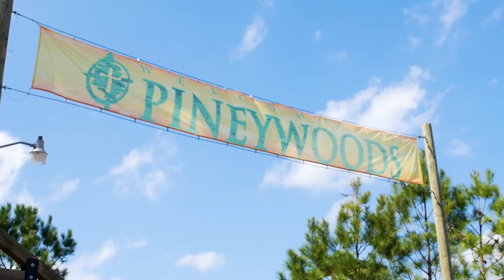FOUR12 WINTER RETREAT PROMO 2018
The best weekend of the year is finally here again!  Our goal for Winter Retreat 2018 is for FOUR12 to grow closer in our relationships with each other as a family and to grow in our relationships with God!  We are blessed to be able to run our very own Retreat with just the FOUR12 family.  This gives us a few very unique opportunities.  First is to be incredibly specific and intentional in the relationships that are built with the small groups and adult mentors that they do life with each week.  Second is we get to pinpoint the exact vision and ministry that God is leading us to for FOUR12.  This is a CAN’T MISS weekend!  Oh yeah, and we’re pretty good at the fun stuff too!  This will be the best weekend of the year!